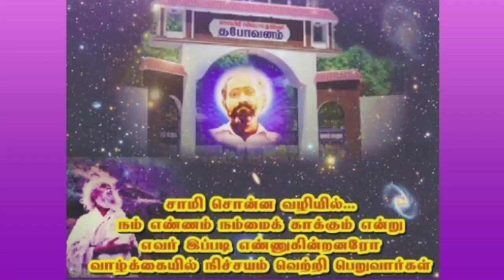ஆரம்பத்தில் யாம் கொடுத்த அற்புத சக்திகள் - ஞானகுரு